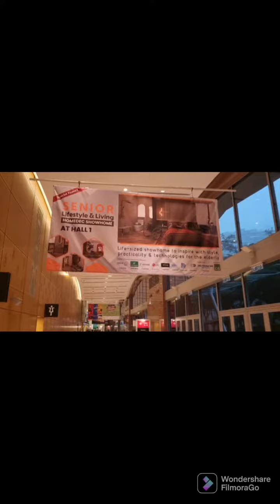Home Design & Interior Exhibition 13 - 16 May 2022 KLCC homedecor #2022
homedec at KLCC 13-16May 2022